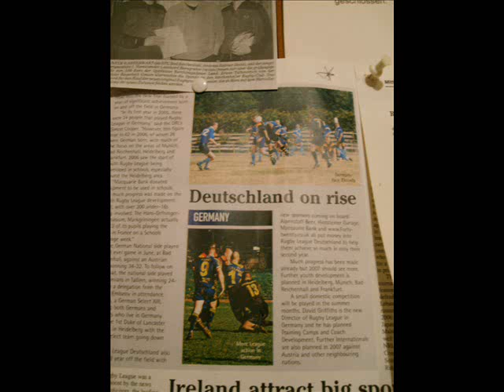Germany vs. RLEF XIII 2008 - Rugby League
This game was a special game for Germnay's Captain Leo Berngruber who retired from international competition. Some of his mates from varuious countries came together to play a testimonial match at his home town of Bad Reichenhall situated in the Bavarian Alps - one of the most spectacular venues for Rugby League. Anyway it was a game of high drama where even the referee was not imune form the big hits... Enjoy.